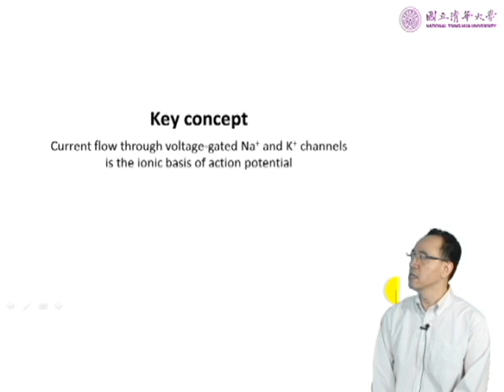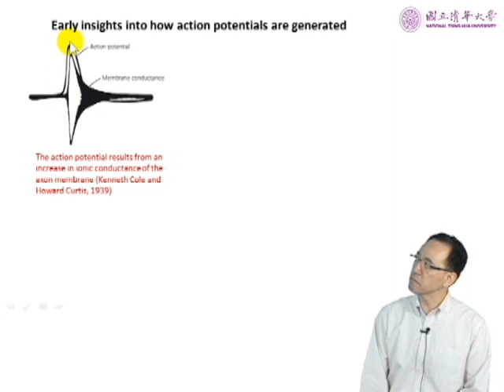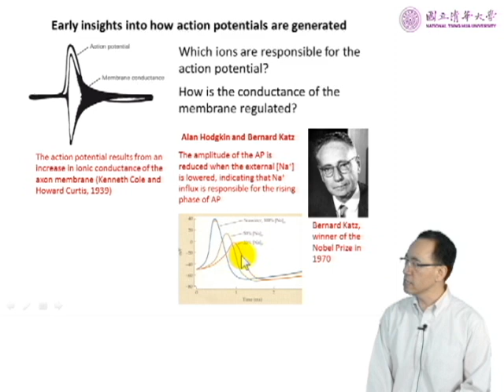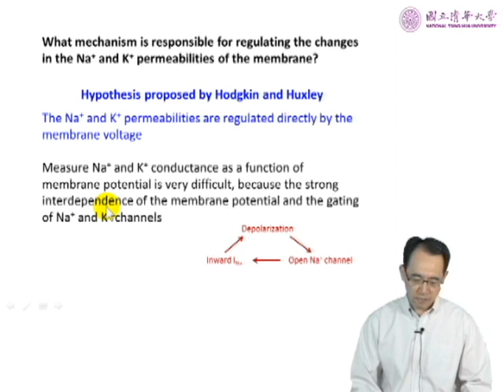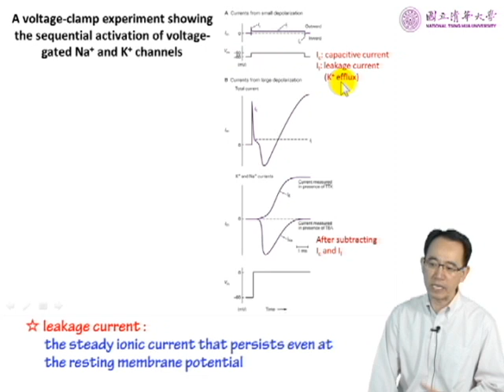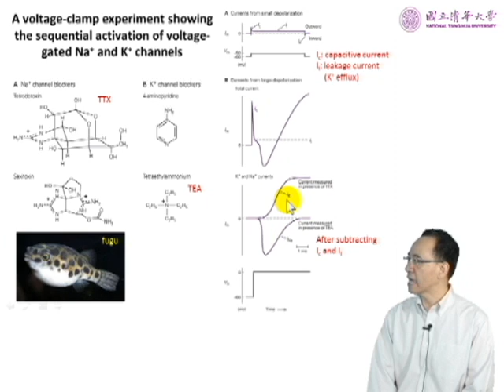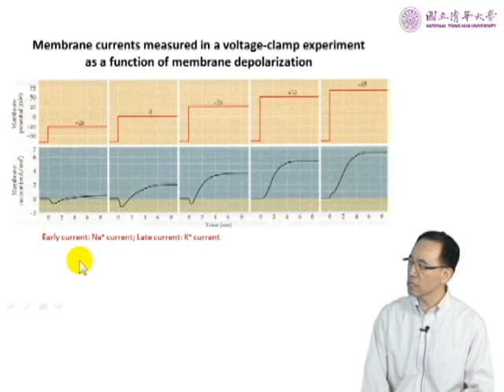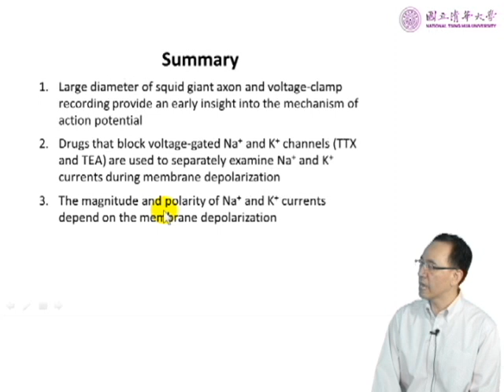10820焦傳金教授細胞神經科學_2-1 Ionic basis of action potential